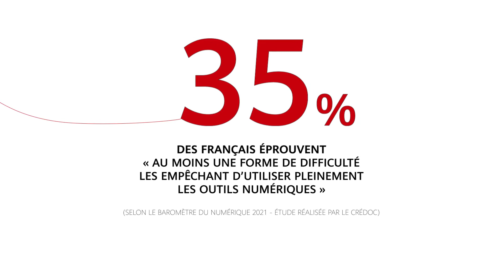Le DigiTruck de Huawei arrive en Île-de-France pour favoriser l'inclusion numérique de ses habitants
Aujourd'hui, l'accès aux services numériques est au cœur de nos vies.
Pour réduire la fracture numérique et promouvoir l'inclusion digitale, Huawei a lancé le programme DigiTruck, un camion reconverti en salle de classe connectée.